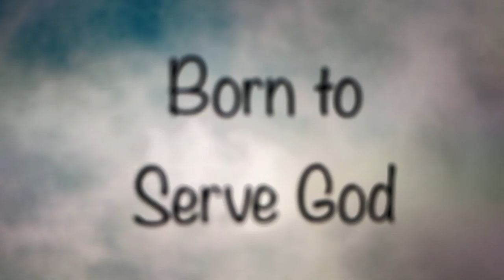1. Born to Serve God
Born to Serve God

Recorded live 12/01/98 (line in) Oilville, WV. Original “Born to be Wild” by Steppenwolf 1968, lyrics by J. Pennington, arr. by D. Pennington 1998.